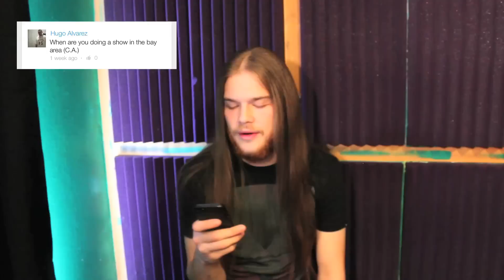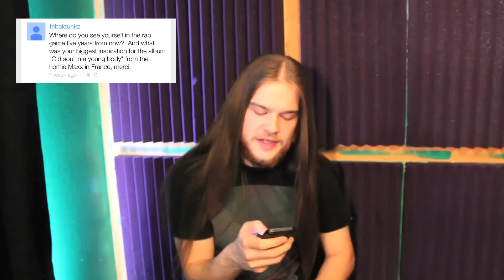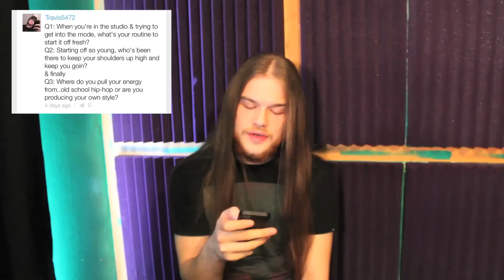Q&A : OSYB STUFF & 5 YEARS FROM NOW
Hey everyone! This is my first Q&A video. Sorry it ran a little long. I'll get better at doing these.. Anyway, I hope you enjoyed! Leave more questions in the comments of this video and I'll make another one in a couple weeks…